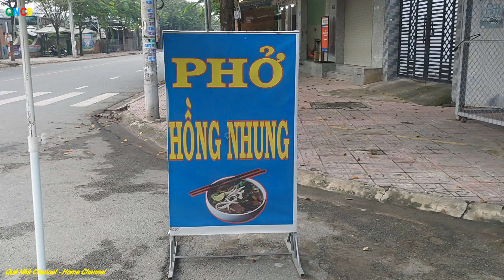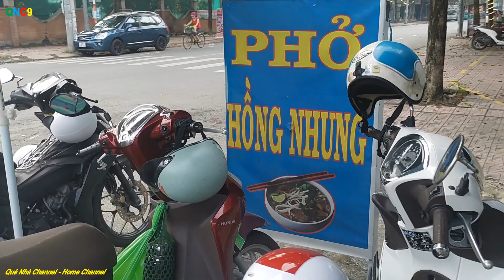PHỞ Hồng Nhung Gần Trường Tiểu Học LÊ VĂN TÁM 38K || QNC9 || HN PHO Near LVT Primary School #1023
Phở Hồng Nhung (gần Trường Tiểu Học Lê Văn Tám)
Địa chỉ: đường Huỳnh Văn Lũy, phường Quang Vinh, thành phố Biên Hòa, tỉnh Đồng Nai.
Giờ mở cửa:
Thứ Sáu 06:00-21:00;
Thứ Bảy 06:00-21:00;
Chủ Nhật 06:00-21:00;
Thứ Hai 06:00-21:00;
Thứ Ba 06:00-21:00;
Thứ Tư 06:00-21:00;
Thứ Năm 06:00-21:00.
Giá bán: 38.000 VNĐ/ 1 tô.
Chúc quý vị có một ngày cuối tuần vui vẻ, sức khỏe, hạnh phúc bên người thân và gia đình. Cảm ơn tất cả quý vị và các bạn đã luôn quan tâm theo dõi, yêu quý và ủng hộ kênh của hai chị em mình trong suốt thời gian qua.
Pho Hong Nhung (near Le Van Tam Primary School)
Address: Huynh Van Luy street, Quang Vinh ward, Bien Hoa city, Dong Nai province.
Business hours:
Friday 06:00-21:00;
Saturday 06:00-21:00;
Sunday 06:00-21:00;
Monday 06:00-21:00;
Tuesday 06:00-21:00;
Wednesday 06:00-21:00;
Thursday 06:00-21:00.
Selling price: 38,000 VND/ 1 bowl.
Wishing you a happy, healthy and happy weekend with your loved ones and family. Thank you all for always watching, loving and supporting our channel during the past time. In the future, we hope to receive continued love and companionship by clicking register, sharing, commenting and liking!
Goodbye everyone, see you again in the next videos!